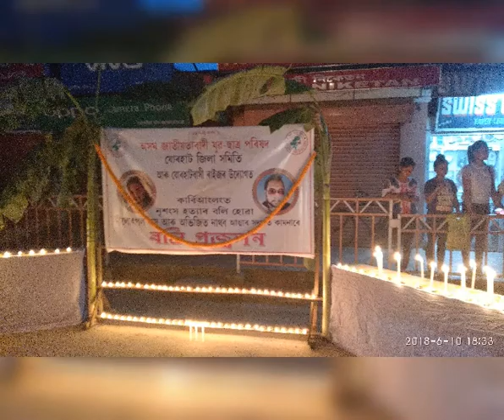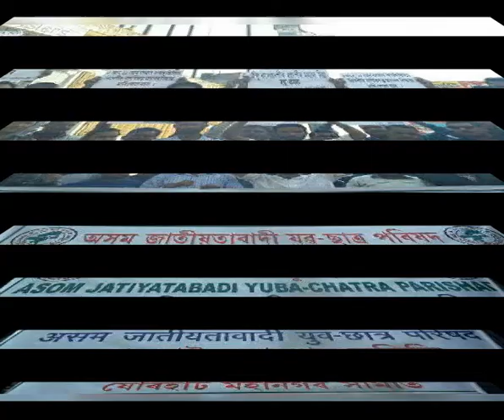MERA MULK MERA DESH